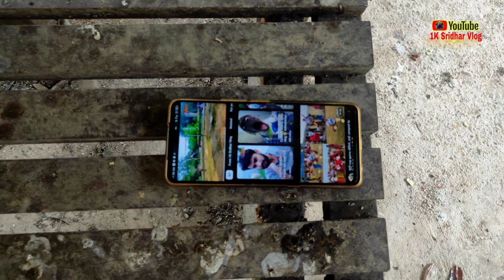लोकल भात मासू यस्तो होला त सानिमा को घरमा ? कतिधेरै माया मलाई 😱 Happy छू म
बुहारी भाग - १७७ || BUHARI Episode -177 || कथा चेलीको || Nepali Sentimental Serial || 24th May 2024